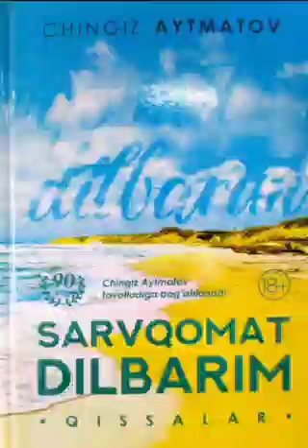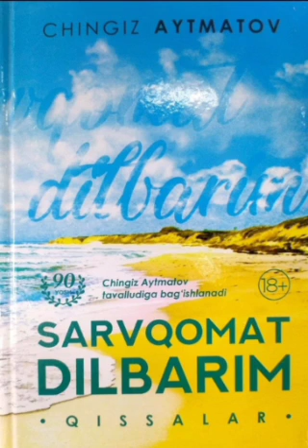САРВҚОМАТ ДИЛБАРИМ. Чингиз АЙТМАТОВ.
Касбим журналист бўлганлиги сабабли Тянь-Шанда тез-тез бўлиб туришга тўғри келарди. Бундан бир ярим йил муқаддам, баҳор кунларидан бирида мени шошилинч суратда редакцияга чақириб қолишди. Бу вақт мен Тянь-Шань областининг маркази Норинда эдим. Автостанцияга етиб келсам, бундан бир неча минут илгари автобус жўнаб кетган экан. Навбатдаги машинани яна беш соатлар чамаси кутиш керак эди. Хуллас, бирорта йўловчи машинада кетишга уриниб кўришдан бошқа илож қолмаган эди. Шу мақсадда шаҳар чеккасидаги тош йўлга қараб югурдим.
Муюлишдаги бензин колонкаси олдида бир юк машинаси турарди. Шофёр машинага эндигина бензин қуйиб бўлган экан. Севиниб кетдим. Кабина ойнасига халқаро қатнов белгиси «511» — «Совет Иттифоқи», деб ёзиб қўйилган эди. Демак, машина Хитойдан Рибачедаги чет эллар билан алоқа қиладиган транспорт автобазасига келаётган экан. У ердан истаган вақтда Фрунзега кетиш мумкин эди.
— Сиз ҳозир жўнайсизми? Мени ҳам Рибачегача олиб кетсангиз! — деб илтимос қилдим шофёрдан.